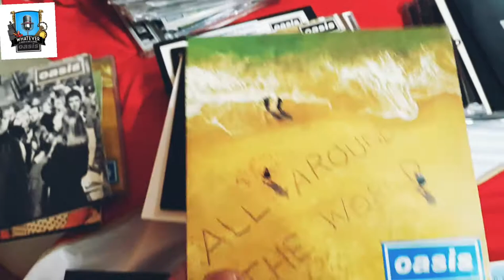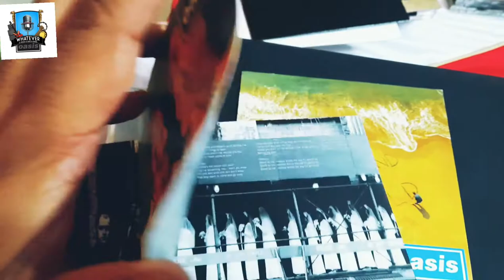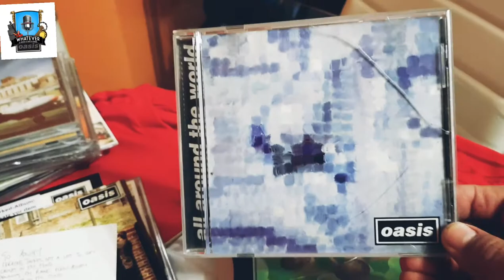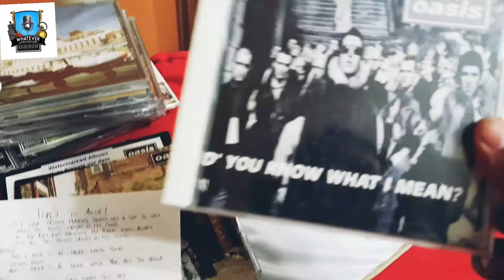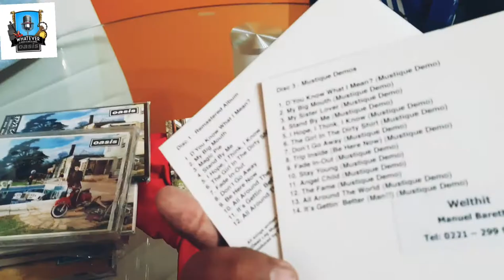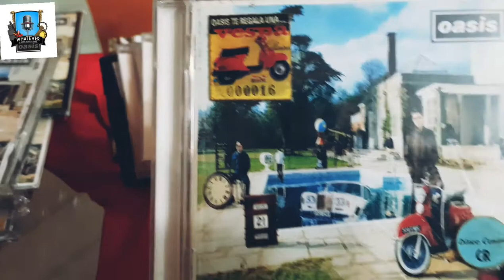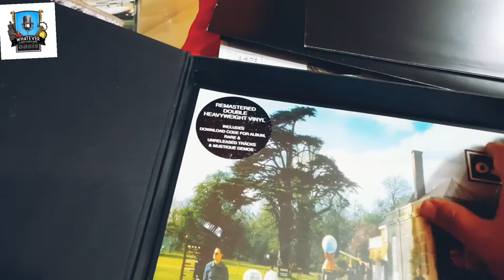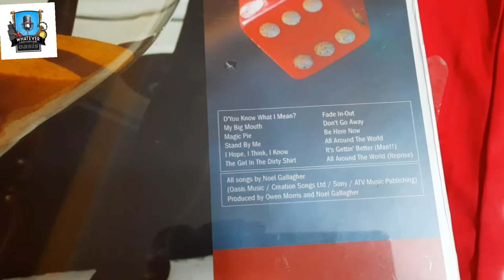Be Here Now memorabilia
Hacemos un breve repaso por algunas de las piezas de colección del tercer disco de Oasis celebrando el 23 aniversario de su publicación.